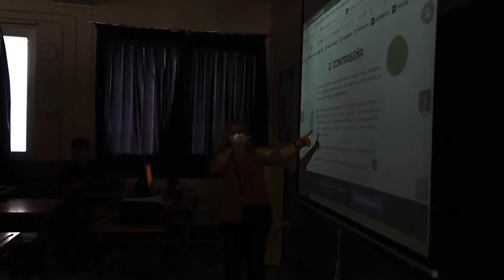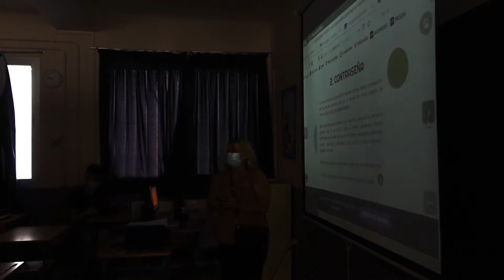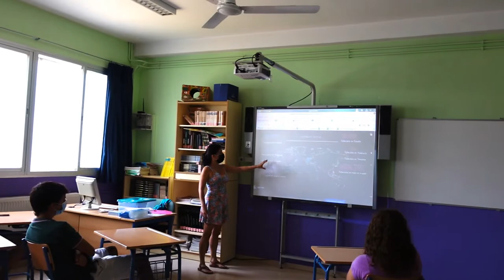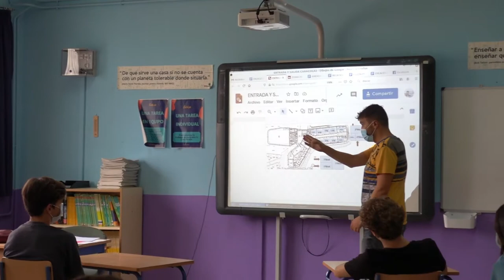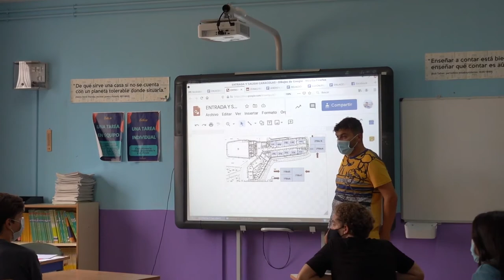EL ATÍPICO PRIMER DÍA DE CLASE DEL CURSO 2020 21. ALUMNADO DE 1º y 2º BACHILLERATO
Unas pinceladas de como se realizó la jornada de acogida del alumnado de 1º y 2º de bachillerato, en su primer día de clase del atípico curso 2020-21.